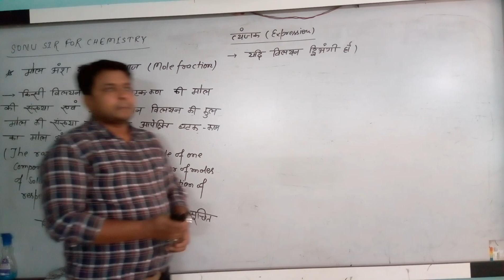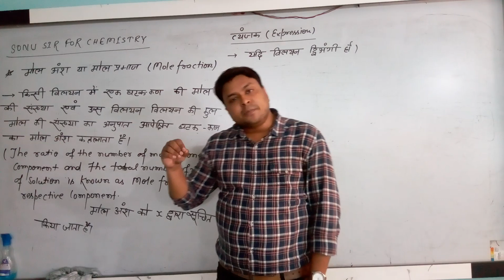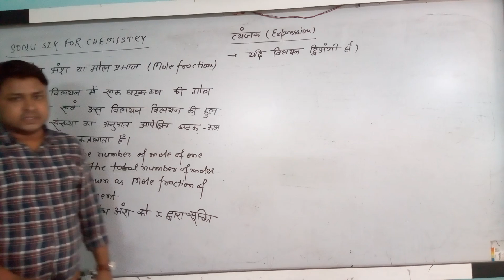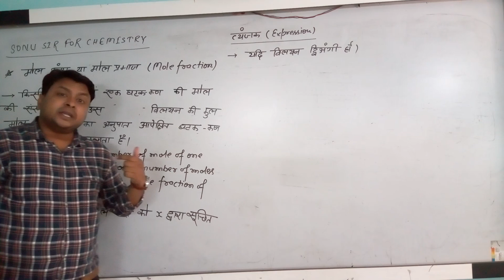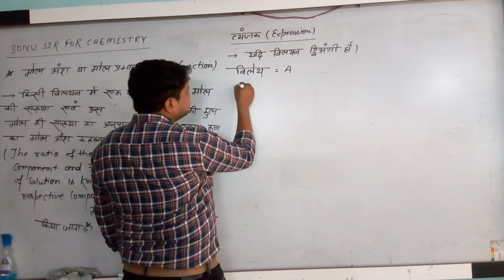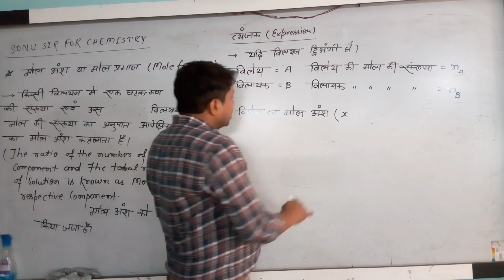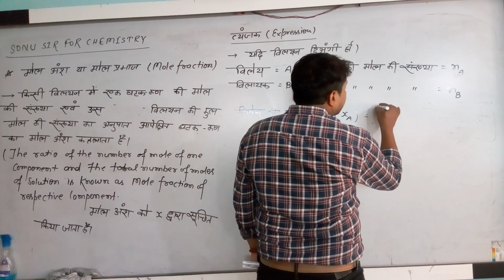GURUKUL CHEMISTRY WORLD By Sonu sir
Mole fraction in Hindi medium By Sonu sir